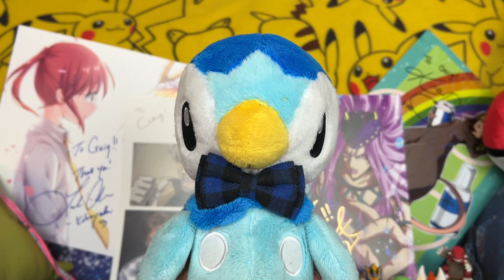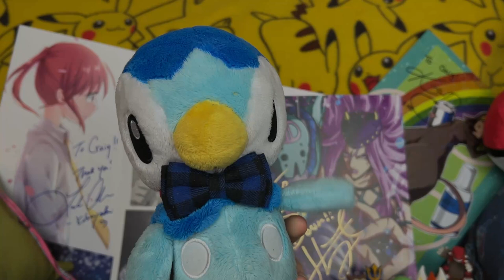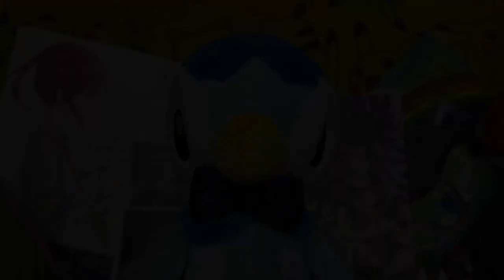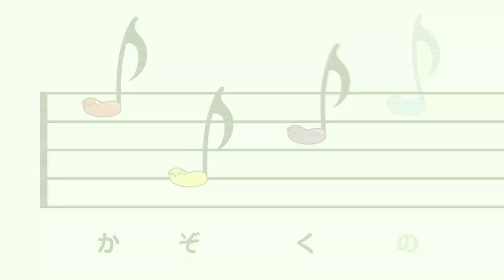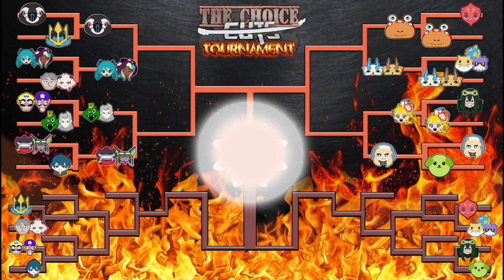THIS GAME'S WINNER IS... [W R1 All Matches] - The Choice Cuts Tournament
Thank you for voting! The eight winners will advance to the next round, and the loser will be dropped into the Loser's bracket. Did your choice make the cut?

Total Votes in Winner's Round 1 cast: 109